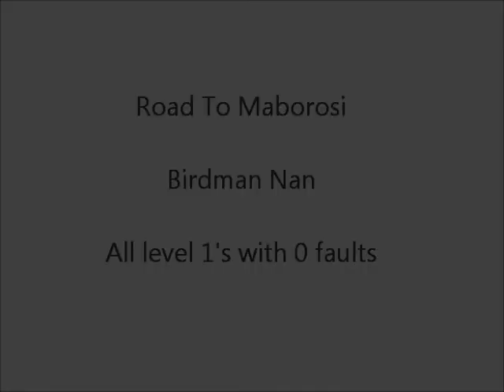Trials Evolution: All ninja level 1's - Birdman Nan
Trials Evolution: Road To Maborosi #5 Birdman Nan - All level 1's with 0 faults
Ancient ruins I - 00:00
Ancient Ruins II - 00:52
Ancient Ruins III - 01:50